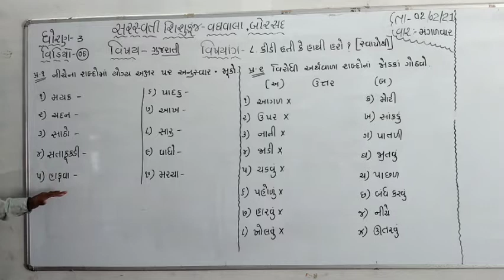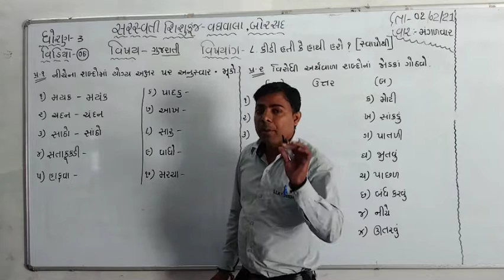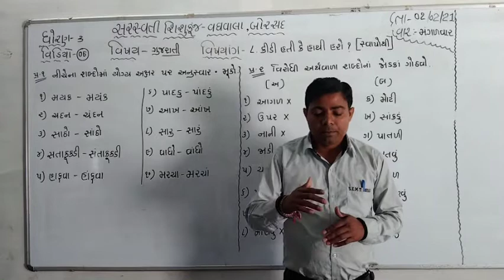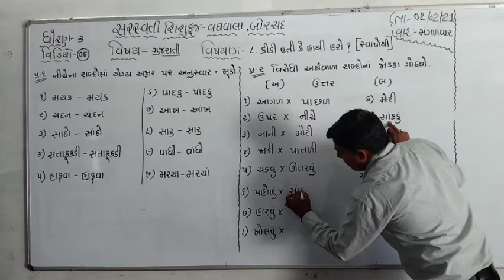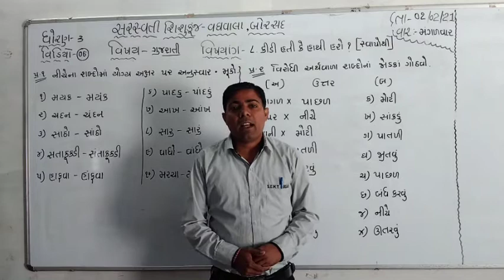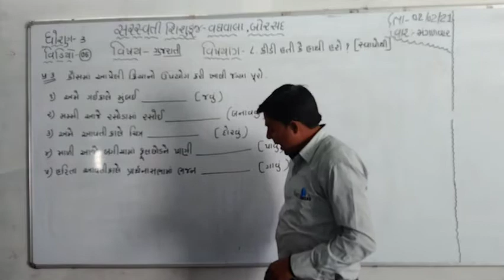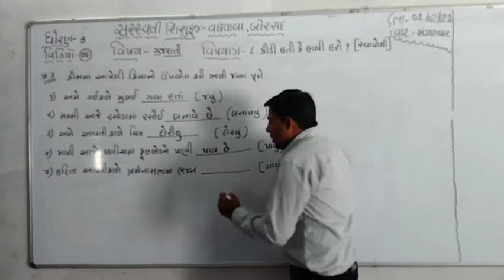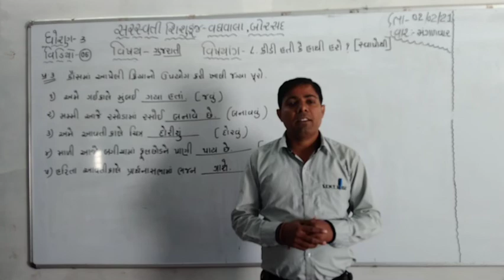ધોરણ : ૩ વિષય : ગુજરાતી તારીખ : ૦૨.૦૨.૨૦૨૧